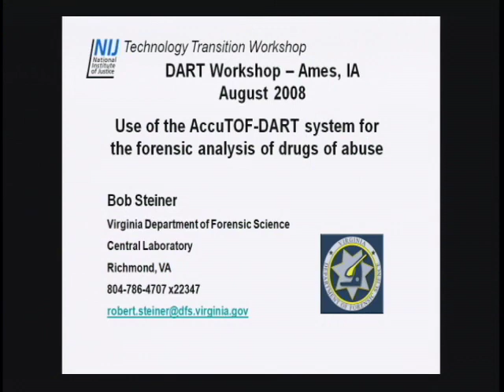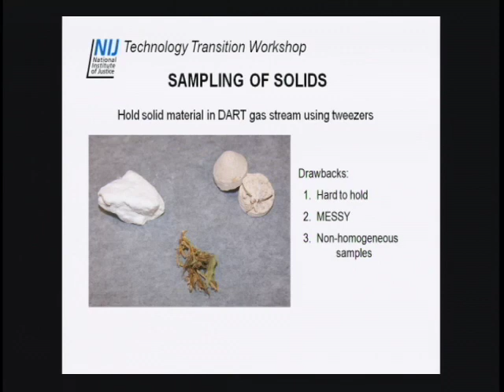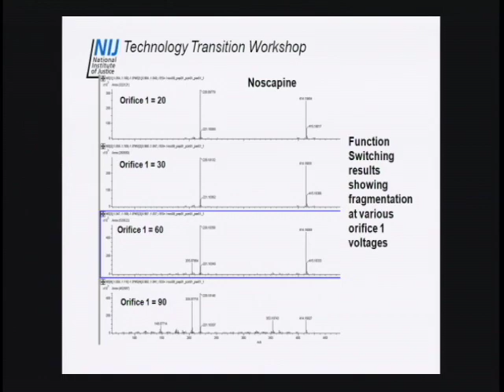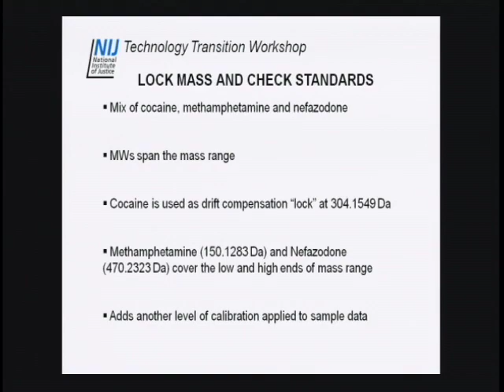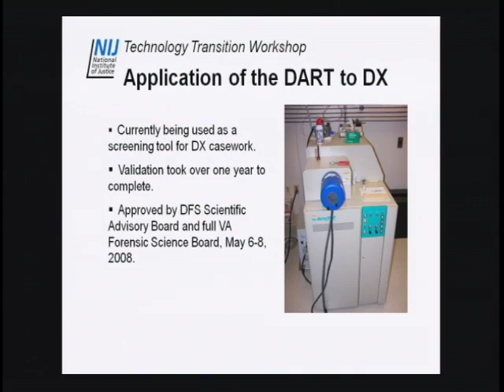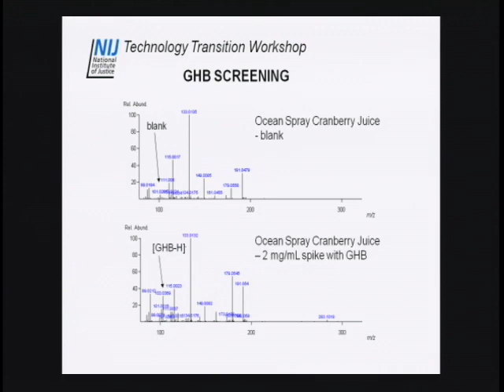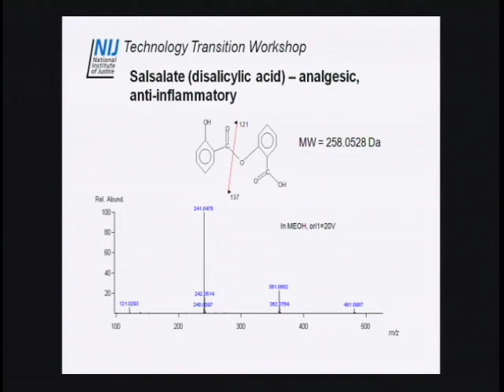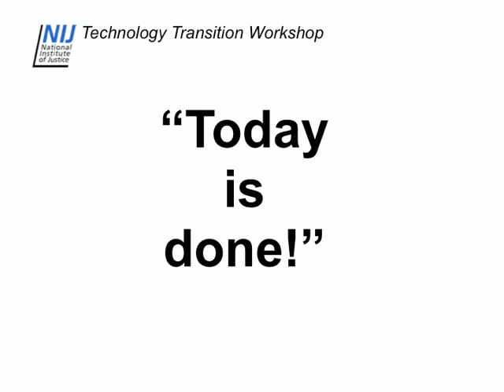Dart Mass Spectrometry 2008 : 04 : Forensic Drug Analysis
Part of the free online training on "DART Mass Spectrometry For Forensic Analysis" at the NFSTC